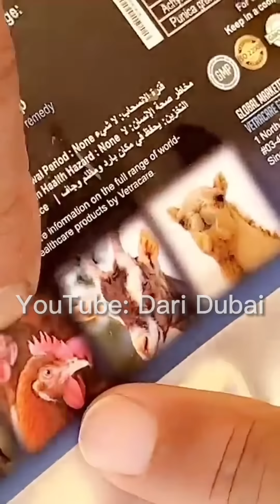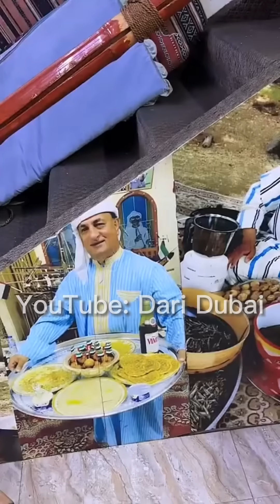يوم في المزرعة و طبخة صالونة العدس اللذيذة .. و البطحا وصلت عجمان 😀 .. يوم رائع مع الشيف خالد حرية